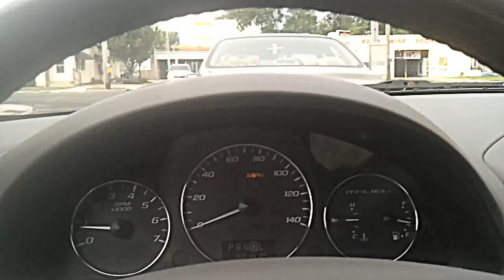Marine Surprise Family Visit HD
My brother, USMC PFC Andrew Cerbus surprises the Family with a surprise visit Home from being stationed in North Carolina. The 2 of us planned out this surprise visit through out the week, I left from work early to get him from the Airport, and the video picks up just as we get Home. Our Family in order of apperance icludes, Our Father, Our Mother, Our Sister, My Wife (His Sister-Inlaw ofcourse), and my Son Jackson, his Nephew, whom he meets for the first time. Not shown in this video whom was surprised later that evening was Our other Sister, and Our Grandmother.